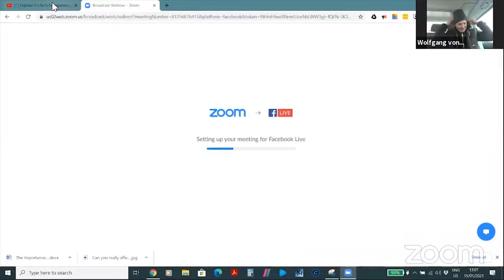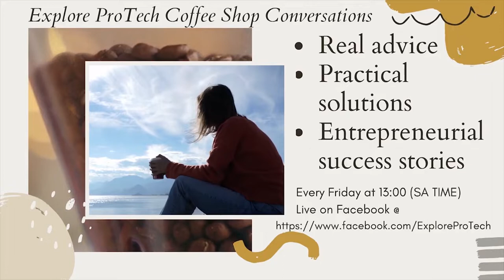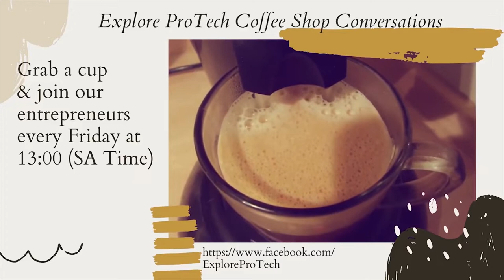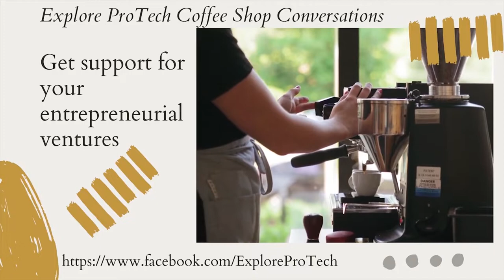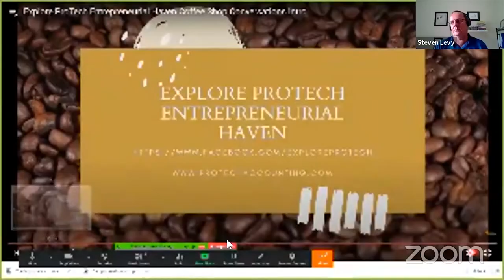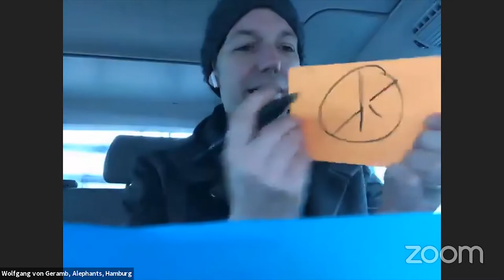How to setup for entrepreneurial success 2021 Coffee Shop Chat - S1E30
Come to Network with our panelists at our next Online Speed Networking Event

Join the Entrepreneurial Tribe everyone is talking about
If you're enjoying our entrepreneurial panel discussions and value the information you're getting from our entrepreneurs... you should consider joining our tribe. Be just like Linda, Tzippy, Dr. Meiya, Steven, Steven, and Marlon, and come have fun and get stuff done, whilst learning and investing in yourself at our Entrepreneurial Haven.

Testimonial to the Tribe :)
"Both Stevens are absolute experts in their field and I am honoured to be in the same Tribe as them. Who knew that being an entrepreneur could be rewarding both financially and spiritually. I didn't but I certainly do now!" Linda Dent - Owner, Founder & Epic Entrepreneur at Just Ask Linda Business Coaching.

Check out the benefits of being an Explore ProTech Tribe Member

For Value-Added Content, Freebies, Advice, and the latest news, views, and trends in Entrepreneurship from all our Tribe Members across the world, and to get the Coffee Shop Show delivered to your mailbox on a weekly basis, sign up to receive our Emails

In this Episode:
Four different business coaches share their own personal take on "How to setup for entrepreneurial success in 2021". Linda Dent, Steven Levy, Wolfgang von Geramb & Caryn Greeff each has some unique secrets and perspectives on how to setup to make all your entrepreneurial dreams come true in 2021 and Marlon August aka Mr. Sales has some interesting questions and comments that really make the panelists dig deep into their secrets for success!